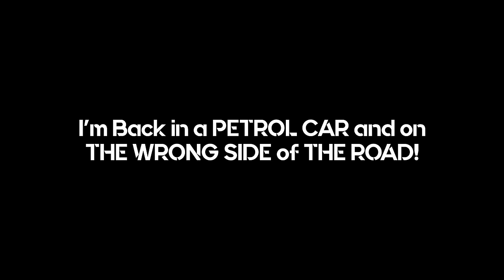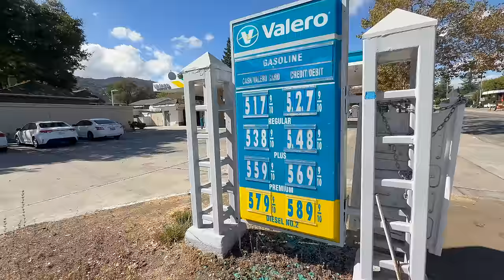I'm Back in a PETROL CAR and on THE WRONG SIDE of THE ROAD!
I'm Back in a PETROL CAR and on THE WRONG SIDE of THE ROAD and nEVer thought I'd say this but... I miss my Porsche Taycan Electric Car! This thing sucks!